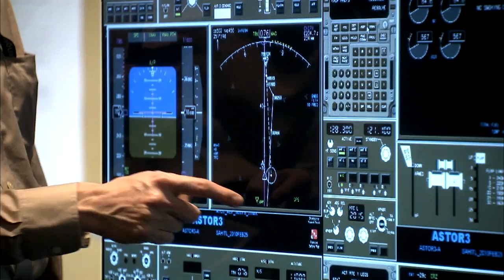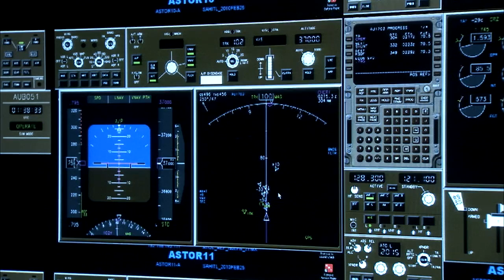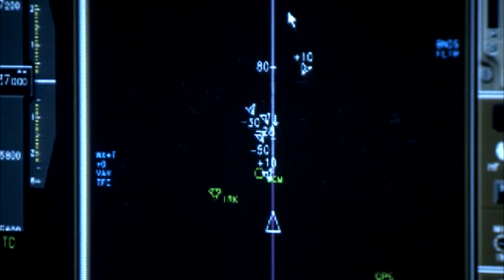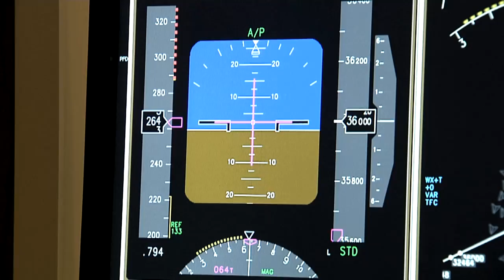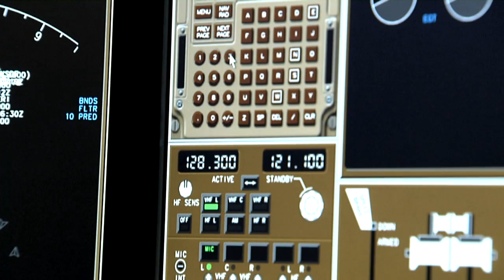Air Traffic Operations Laboratory (ATOL)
The Air Traffic Operations Laboratory is used to test technologies to help improve air traffic management and prepare the U.S. for a predicted growth in air travel over the next few decades. (mp4)